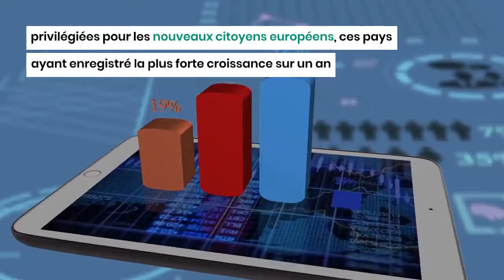Plus de 18'000 Algériens obtiennent une nationalité européenne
Les États membres de l’Union européenne ont enregistré une hausse importante du nombre de personnes naturalisées, notamment des Algériens. Selon les dernières données publiées par Eurostat, près d'un million de personnes ont obtenu la citoyenneté européenne dans l'un des États membres de l'UE au cours de l’année 2022, ce qui représente une croissance de 0,2 % de la population totale de l'Union.